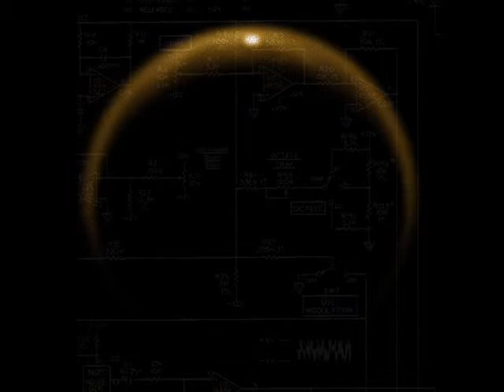Analog Impressions #039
Moog Little Phatty, Moog Rogue and Roland RS-09.